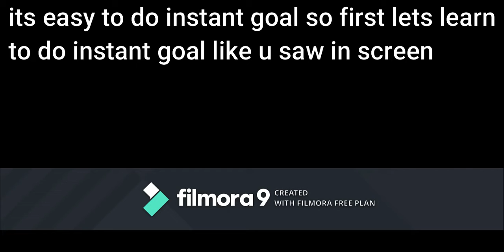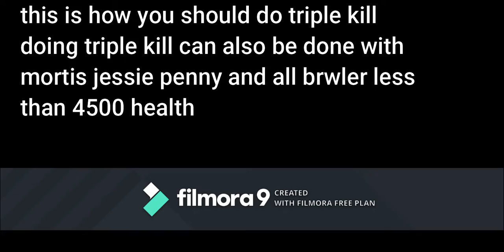How to play with Mortis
This is to do triple kill and instant goal
tell on comments for how to do trickshot with mortis?